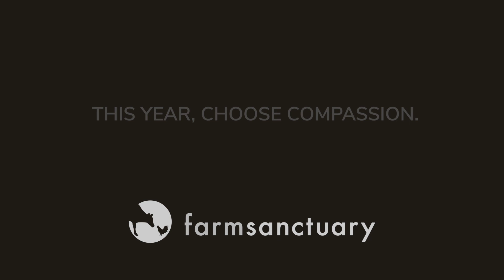Sandy: This Neglected Turkey is Learning to Trust Again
Meet Sandy! We met Sandy at an evacuation site during the devastating 2016 Sand Fire in California. While the young turkey’s guardian had saved her the year before from Thanksgiving slaughter, Sandy still needed help. She had a painful foot infection, along with feather loss and wounds from the males in her enclosure. To give Sandy the best chance at a healthy life, the guardian relinquished her to Farm Sanctuary. Once in our care, Sandy made a full recovery and is now a bright, affectionate member of her flock.